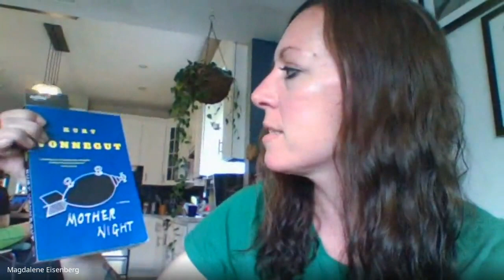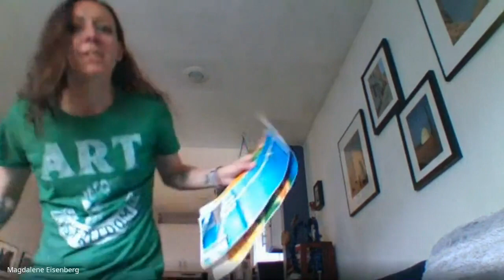Maine East Quarantalks! Episode 105 - Mrs. Eisenberg!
After a week-long hiatus, Maine East Quarantalks returns with Graduating Senior Stephanie Cruz interviewing art teacher extraordinaire, Mrs. Eisenberg about her time in the land of social distancing!  Mrs. Eisenberg shares laughter, advice, and art of course!